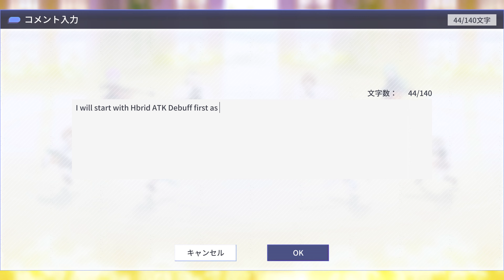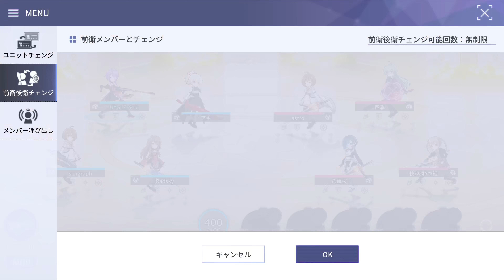Assault Lily - Last Bullet: [UYGLZ夕立隊 ] vs [まよラー] 5th (Legion League Season 19) Division 2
Season 12 Top 500 vs Season 12 Top 1000
D2 Season 13 Top 50 vs D2 Season 13 Top 300
D1 Season 14 Top 3000 vs D2 Season 14 Top 300
D2 Season 15 Top 100 vs D2 Season 15 Top 100
D1 Season16 Top 300 vs D2 Season 16 Top 100
D2 Season 17 Top 300 vs D2 Season 17 Top 300
D2 Season 18 Top 300 vs D2 Season 18 Top 50